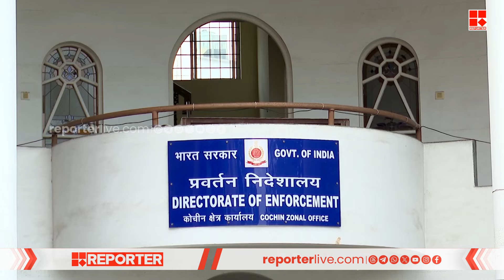തൃശ്ശൂര്‍ ജില്ലയിലെ സിപിഐഎമ്മിന്റെ സ്വത്തു വകകളെ കുറിച്ച് കൂടുതല്‍ അന്വേഷണത്തിന് ഇ ഡി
തൃശ്ശൂര്‍ ജില്ലയിലെ സിപിഐഎമ്മിന്റെ സ്വത്തു വകകളെ കുറിച്ച് കൂടുതല്‍ അന്വേഷണത്തിന് ഇ ഡി | Enforcement Directorate

With Regards
Team RBC